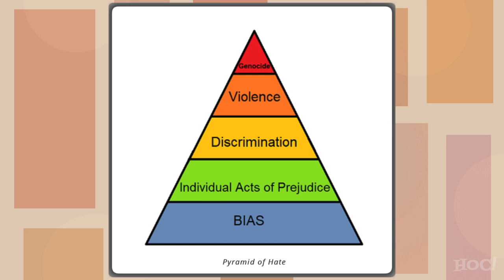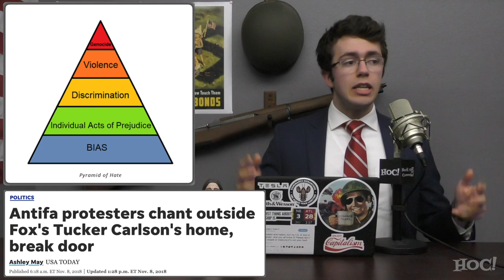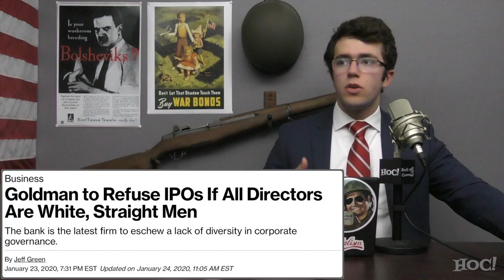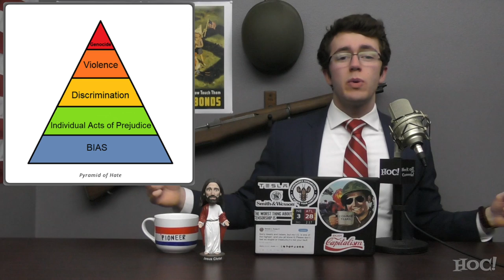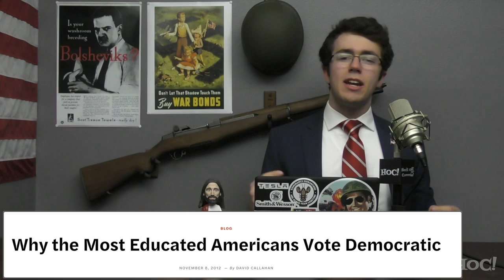'The Hunt' Glorifies Violence at Trump Supporters | Heck Off, Commie!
The controversial Hollywood film entitled "The Hunt" has finally been released after having been delayed because it was decided that screening a film which glorifies violence against a particular group of people was in poor taste since a tragic incident had just occurred during which someone committed an act of violence against a particular group of people.

Be sure to include your email in your message!